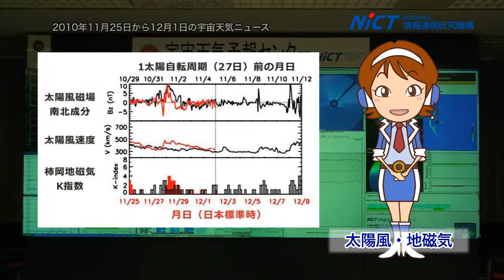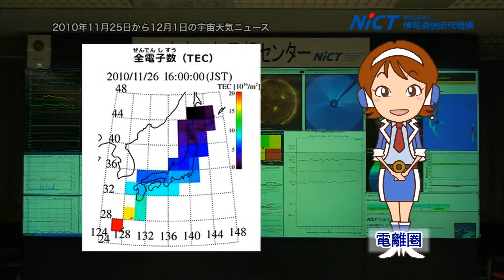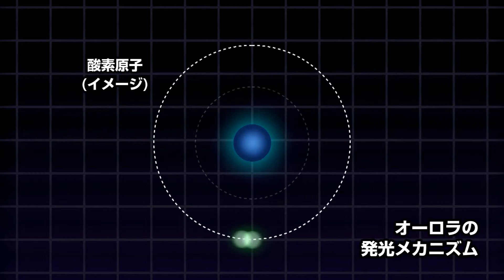週刊宇宙天気ニュース 2010年12月3日号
11月25日から12月1日までの一週間の太陽活動、太陽風・地磁気、電離圏の概要と詳細、その先一週間の推移についての情報及び磁気圏に関する解説